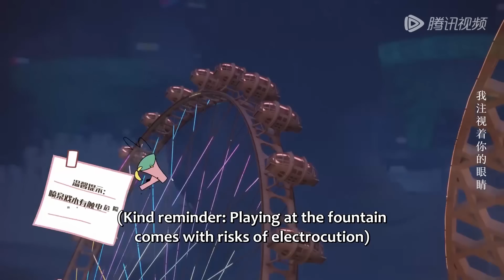EP26 CLIP 幼稚小情侣！闵慧辛旗解锁超甜喷泉吻【你给我的喜欢 The Love You Give Me】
【剧情介绍】故事讲述了女主角闵慧阴差阳错与男主角辛旗相知相爱，却因一场误会两人不欢而散。 多年后，闵慧与辛旗重逢，发现心动只是爱情的开始，两个人在职场上、生活中上演了一幕幕甜虐情深。

00:00 更多精彩视频尽在 WeTV / Tencent Video APP
00:30 下载 WeTV / Tencent Video APP 看海量完整版腾讯视频